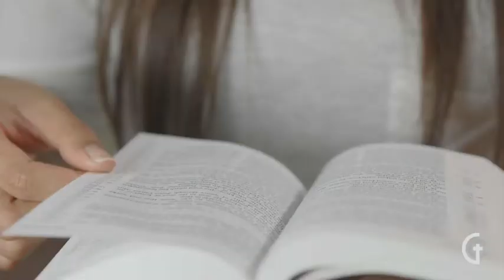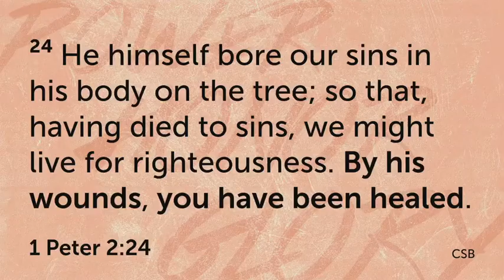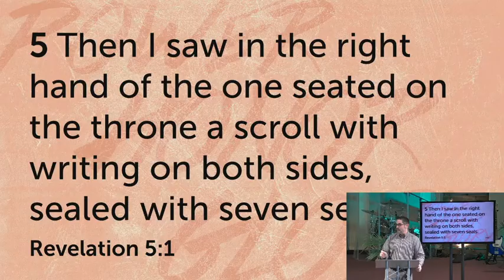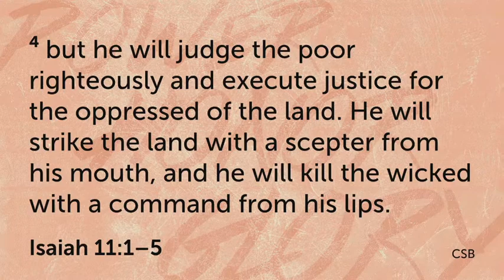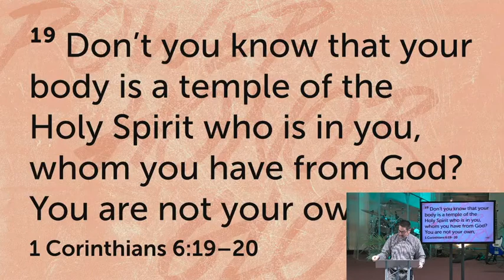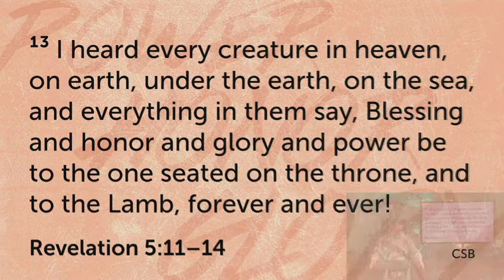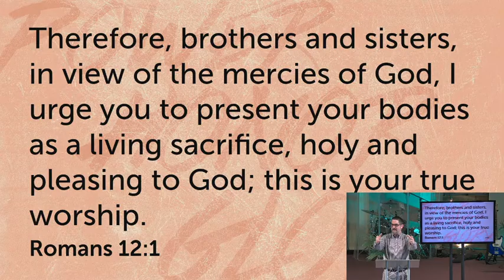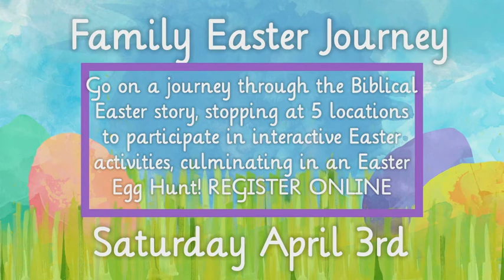March 28 - Online Service: The Scroll & the Lamb - Revelation 5:1-14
"Our future rests securely in the hands of the slaughtered, risen, and exalted savior."
Pastor Dave Bertolini